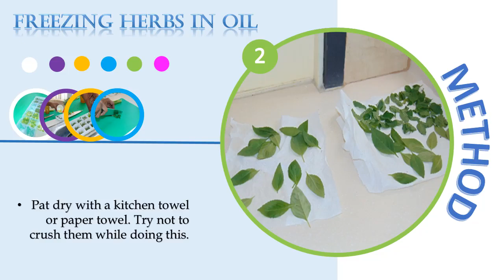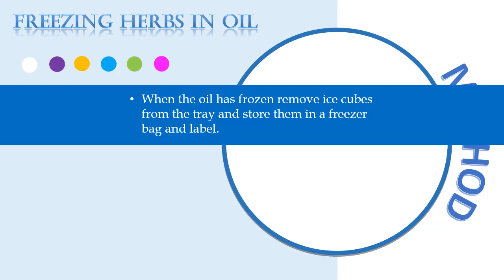Freezing Herbs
Tips for freezing herbs in oil.